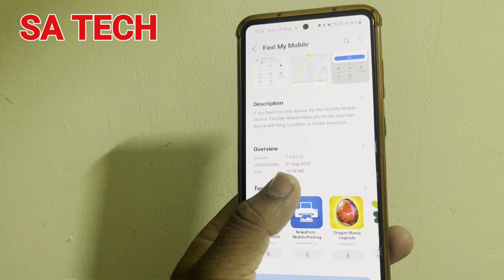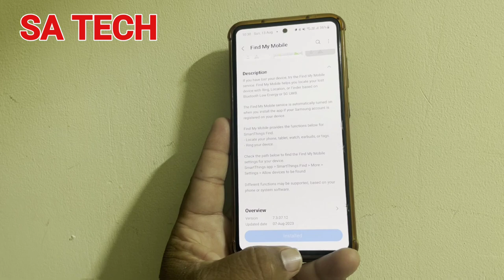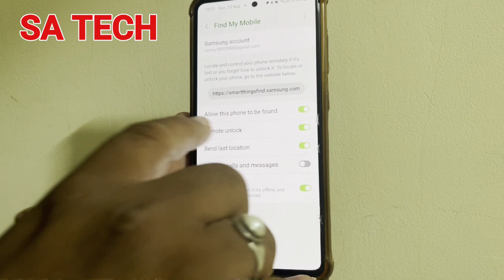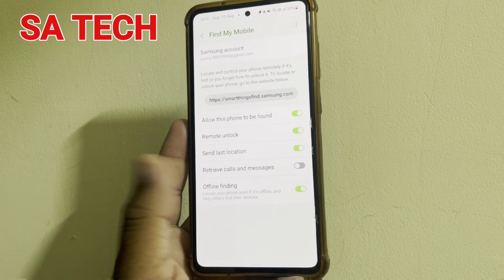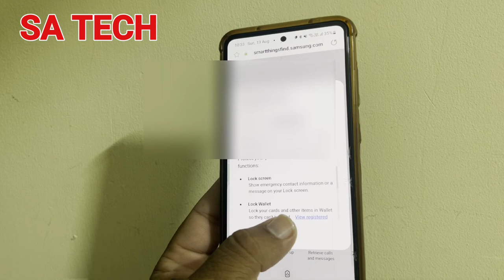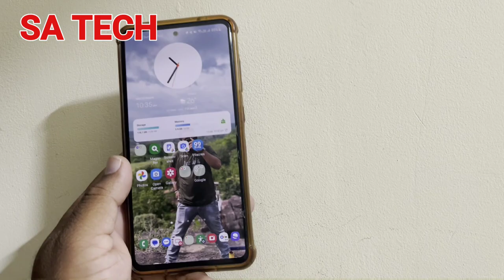Samsung Galaxy Find My Mobile New Update 2023 , How to Use Find My Mobile on Samsung Galaxy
in this  video i describe  about How to use find my mobile on Samsung galaxy